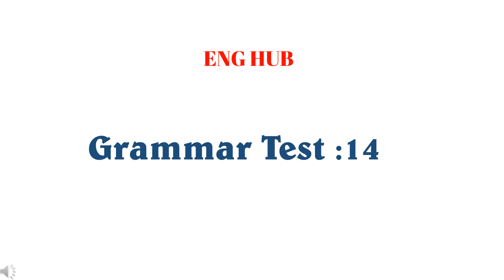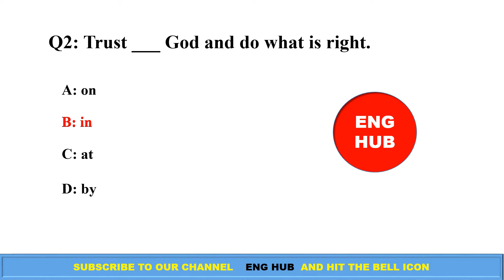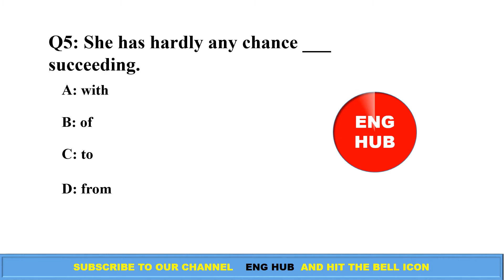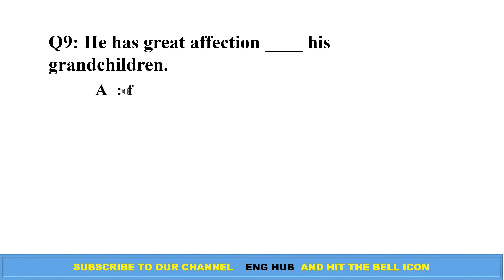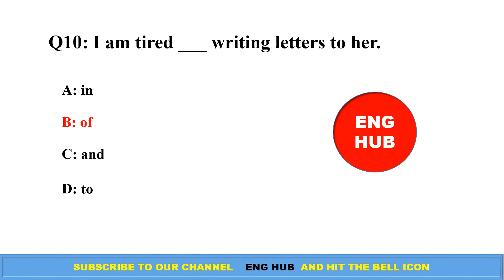On? In? To? Of? At? From? Test your Knowledge Of Preposition! Grammar Test -14. What's your Score?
Test your knowledge of English Grammar. Check your grammar! English Grammar Test. Suitable for anyone who is learning to speak English. Learn how to speak and write better English. Improve your English. Learn to speak English fluently. English learning tips. Morning Test, Daily grammar test, Daily quiz, Daily test. Tenses Test. Grammar Tense Quiz. The correct form of verb test. Verb Quiz. Are you planning to take any English exams or do you want to improve your English Skills: Speaking, pronunciation, spelling, vocabulary, reading, writing, grammar, level test ...etc.? This is the Right Place for you!!! We also bring Quizzes and exercises to make English learning fun and Engaging. Here, learning English is made easy.
        Important Notice 🔔🔔🔔:
Please, consider reading the sentences and answers on our quizzes out loud(aloud). Researchers have shown that people consistently remember words and texts better if they read them aloud than if they read them silently. It's our joy to see you improve your English in an efficient manner.
                                            Remember: Practice makes perfect.
Subject-Verb Agreement. Check your grammar! English Grammar Test. Suitable for anyone who is learning to speak English. Learn how to speak and write better English. Improve your English. Learn to speak English fluently. English learning tips.

English Grammar,
 English vocabulary,
 English story for English learning,
 English subtitles,
 English Grammar test,
English Grammar test Hard,